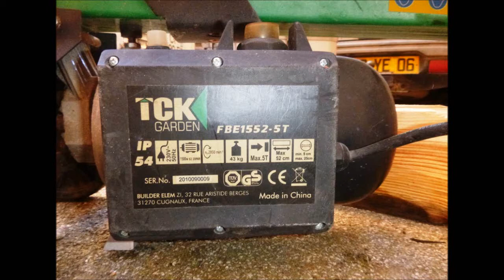fendeuse a bois pour vente sur LBC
pour completer mon annonce de vente d'une fendeuse a bois j'ai effectué un petit film de son fonctionnement